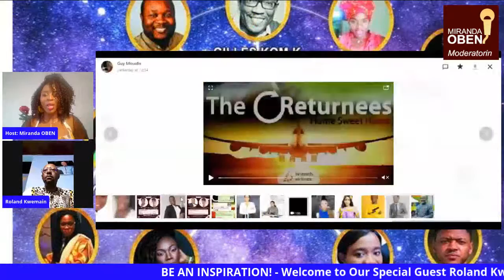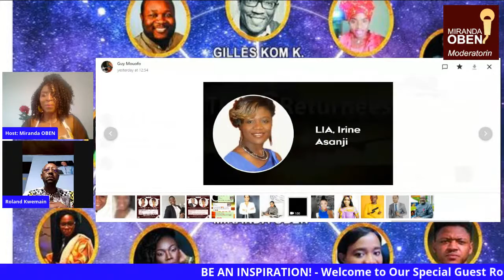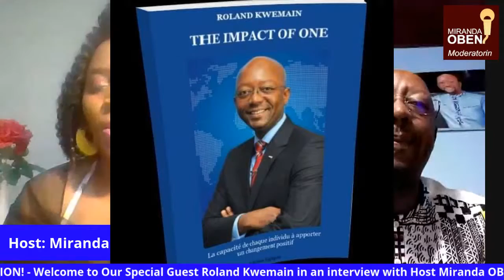Special Guest: Sir Roland Kwemain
SAILING THROUGH THE COVID-19 WITH LEADERSHIP, MOTIVATION & LONG-TERM IMPACT!
Sir Roland Kwemain in an interview with Miranda OBEN on THE IMPACT OF ONE & GREAT SUCCESS STORIES!
* Covid-19: How to remain productive during the lockdown! - * Motivation: Tools & tips to growing your business! - * The 5ive Barometers of Success! sharevideo tag askquestions...